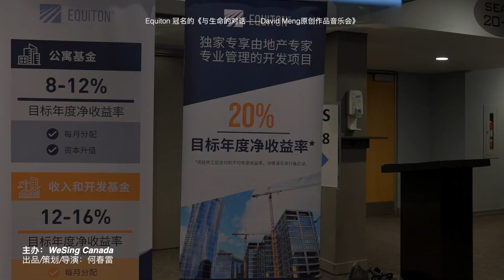1 min Trailer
Equiton Presenting 'A Conversation With Life - David Meng Original Music Concert'
Date: Feb. 4, 2024
Location: The Oakville Centre for Performing Arts
Proud of supporting: Crohn's and Colitis Canada